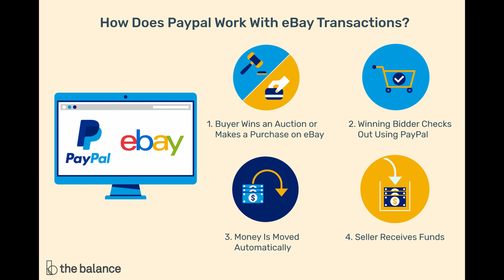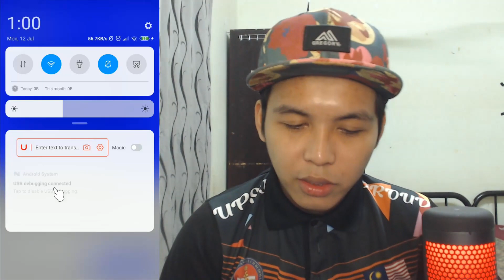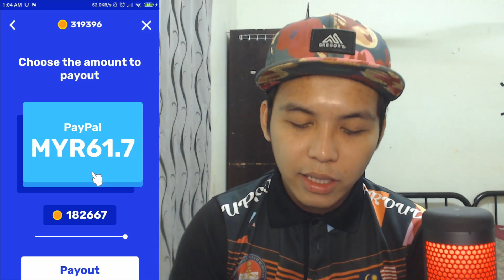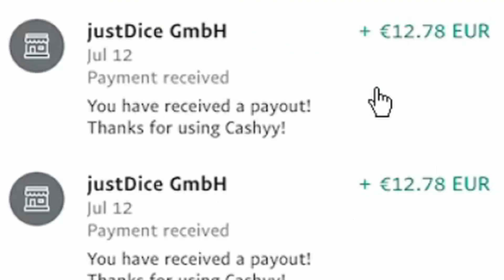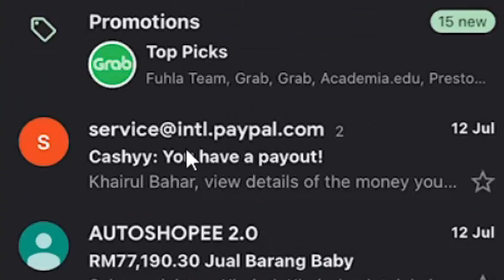MAIN GAME DAPAT DUIT ‼️ CARA BUAT DUIT TANPA MODAL | ANDROID SAHAJA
Cashyy ‼️ Aplikasi Buat Duit Dengan Main Game

Hey, just found an App that gives you money for playing games! Discover games and apps that suit you. It is as simple as it sounds: just open the link, download Cashyy for free and start playing games. You will receive 4444 coins as a start-up bonus.

Terima kasih :))